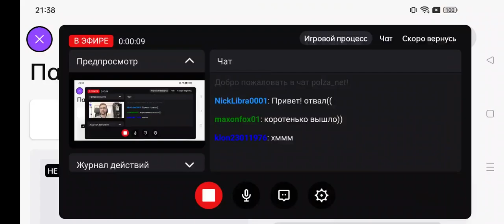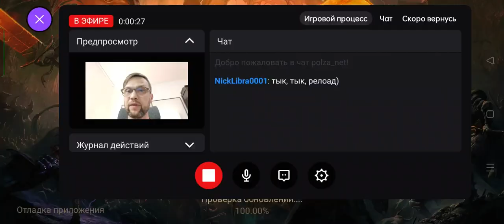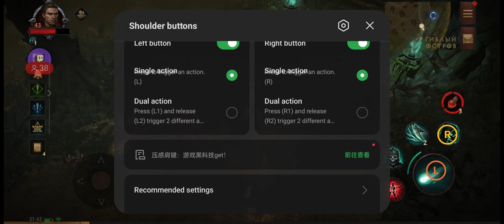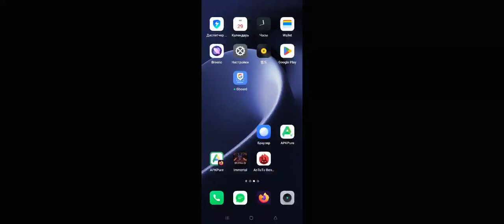ТОПОВЫЙ ФЛАГМАН ✅ СМАРТФОН REALME GT2 MASTER EXPLORER EDITION ТРИГГЕРЫ 5G NFC GPS 3 МЛН В ANTUTU AI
промики на скидку - в телеге)   30 числа каждого месяца розыгрыш 5и Mi Band 6. ми бэнд 6 - 5 штук) ежемесячно